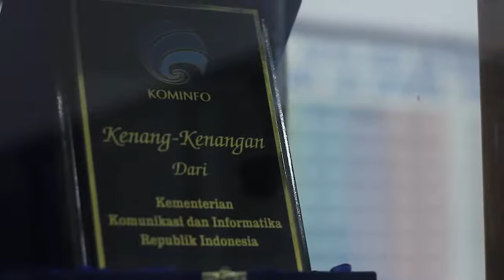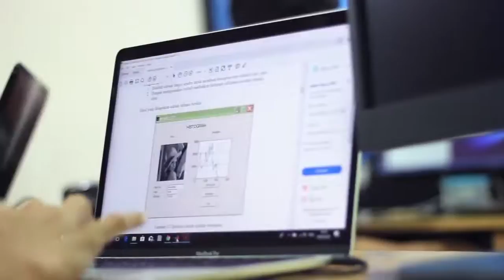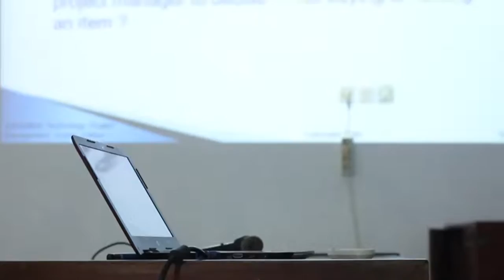Profil Departemen Ilmu Komputer / Informatika Universitas Diponegoro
Program Studi Ilmu Komputer / Informatika Fakultas Sains dan Matematika Universitas Diponegoro